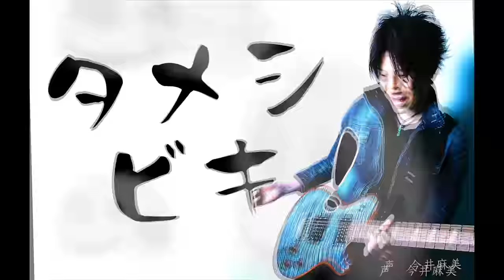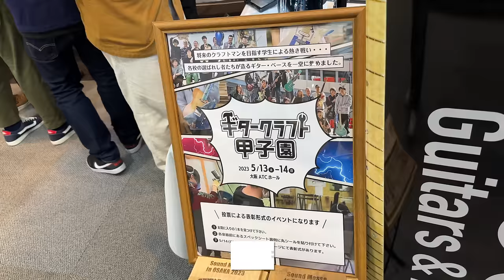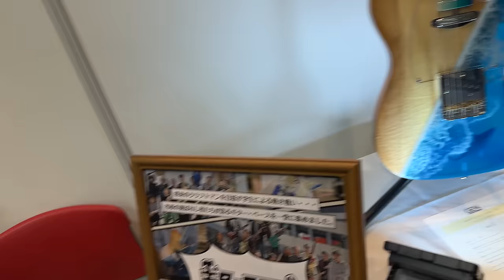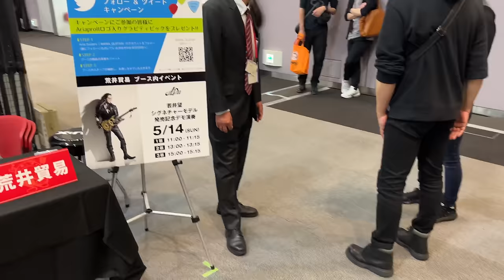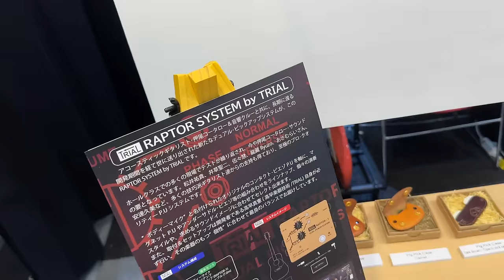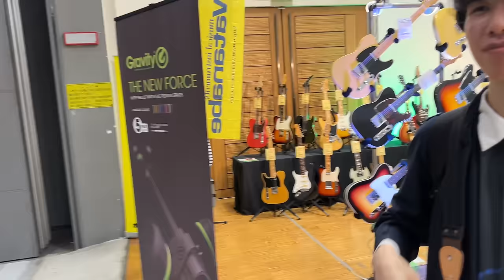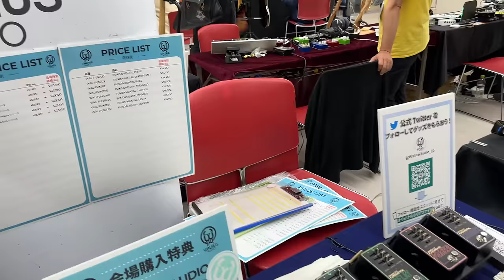一番人気！ギター系Youtuberかずきさんと欲しいギターを探して彷徨う1時間！大阪サウンドメッセの会場をほぼ網羅するぶらり旅！今最も欲しいFenderの「あのギター」は見つかるのかタメシビキ！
○若年層を中心に大人気のかずきさん！今後も活躍期待です！

【上達する】山口和也 無料プライベートギターレッスンを受講する【受付中】

【謳歌する】ギター仲間と繋がろう！タメシビキ会の参加はこちら【受付中】

【シナサダメ！】山口和也に楽器の選定を手伝ってもらう【メールにて受付中】

【激鳴り受付中】驚異的な倍音と鳴りを誇る、オール熱処理材で製作したギター

【人気商品販売中】超簡単！長さ調節を可能にした画期的なレザーストラップ

【オススメ販売中】ギター人生が豊かになる！本格革のケーブルタイ

【必需品販売中】乾燥はギターの大敵！おすすめお手入れキット

【販売中】タメシビキＴシャツ＆トートバッグ販売ページ

4小節を1分繰り返す!ギター・ループ・トレーニング[ROCK/BLUES編]

4小節を1分繰り返す! ギター・ループ・トレーニング[JAZZ/FUNK編]

16ビートが身につく！ ファンクで覚える大人のカッティング

6〜5弦ルートのみから卒業! ギター・コード・ボイシング完全攻略!

ギター屋funk ojisan（ファンクおじさん）